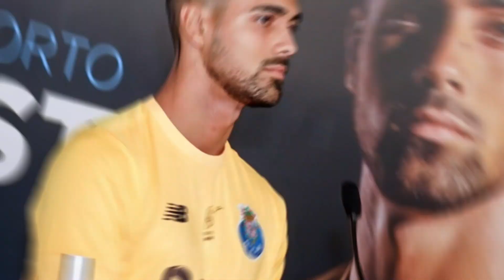NEW GOALKEEPER CONSIDERED "THE BEST OF THE WORLD"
Tottenham are eyeing the goalkeeper who has been causing astonishment in Europe with his good performances. Tottenham Hotspur sent scouts to scout Porto's Diogo Costa, who was hailed as "the best in the world".

⚽ Speak Hotspurs Fan, welcome to the most fanatical channel on the internet! This is our home, the home of the Spurs, where you stay up to date with everything happening at our glorious Tottenham Hotspur FC.
💥 See the latest news on: tottenham transfers, market speculation, tottenham signings, and the biggest breaking news from Spurs! 🔥

👉 Follow the club that most increased its prominence in the Premier League in recent years... 🐓💙

✔ Here in this channel All Copyright Properties are Protected and Respected.

✅ Credits: GiveMeSport / football.london / Tottenham Hotspur FC News.

📸 Photo Credits: (Photo by Tottenham Hotspur FC via Getty Images) / Photo by © Manuel Fernando Araújo/Lusa / Photo by Waldo Swiegers/Bloomberg / (Photo by Alex Morton/Getty Images) / Photo by Chris Brunskill/Fantasista/GettyImages / Photo by Peter Powell/Reuters / Photo By @Maxppp / Andrew Matthews/PA / (Photo by Leon Neal/Getty Images / (Photo by Icon Sports) / Photo by Isaac Parkin/PA via AP /Quality Sport Images/Getty Images / (Photo by Pedro Correia / Global Imagens / Photo by ESTELA SILVA.

⚽ Fala Torcedor Hotspurs, seja muito bem vindo ao canal mais fanático da internet! Aqui é a nossa casa, a casa do Spurs, onde você fica por dentro de tudo o que acontece com o nosso glorioso Tottenham Hotspur FC.
💥 Veja as últimas notícias sobre: transferências do tottenham, especulações de mercado, contratações do tottenham, e as maiores novidades em última hora dos Spurs! 🔥

👉 Acompanhem o clube que mais aumentou o seu destaque na Premier League nos últimos anos... 🐓💙

✔ Aqui neste canal Todas as Propriedades de Direitos Autorais são Protegidas e Respeitadas.

✅ Créditos: GiveMeSport / football.london / Tottenham Hotspur FC News.

📸 Créditos Fotos: (Photo by Tottenham Hotspur FC via Getty Images) / Photo by © Manuel Fernando Araújo/Lusa / Photo by Waldo Swiegers/Bloomberg / (Photo by Alex Morton/Getty Images) / Photo by Chris Brunskill/Fantasista/GettyImages / Photo by Peter Powell/Reuters / Photo By @Maxppp / Andrew Matthews/PA / (Photo by Leon Neal/Getty Images / (Photo by Icon Sports) / Photo by Isaac Parkin/PA via AP /Quality Sport Images/Getty Images / (Photo by Pedro Correia / Global Imagens / Photo by ESTELA SILVA.